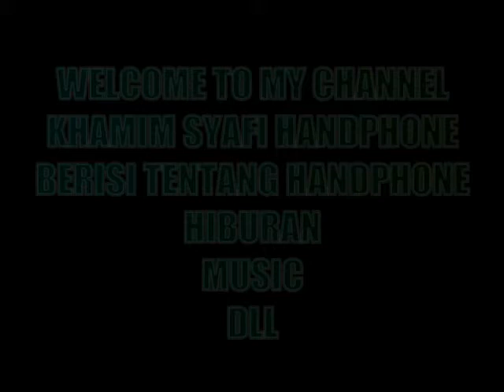REDMI 5A RIVA RESTART TEKA TEKI PEMECAHAN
Tidak semua penyakit handphone xiaomi restart disebabkan short pada ic WTR...
@KsH PHoNE tEkNisi Hp
KsH production
(KhamimSyafiHandphone)
Teknisi HP
servis hp
sevice mobile
service hp
Mohon SUBSCRIBEnya yah..
kena emmc itu hp masih bisa hidup kadang cuma getar,cuma bootlogo,kurang lebih ky gitu...
cpu itu ya hpnya gak ada tanda2..mati..
kategori mati ini juga blm tentu cpu harus analisa lebih mendalam...bisa emmc,cpu,power,short(konslet)
konslet...konslet ada beberapa tipe konslet(konslet vbat,konslet sebelum on dan sesudah on)
servisHppemula
tuserhppemula
Salam seperjuangan
Salam pejuang solder
Maturnuwun .
terimakasih sudah berkunjung di channel saya...